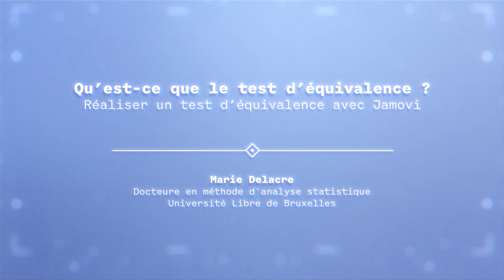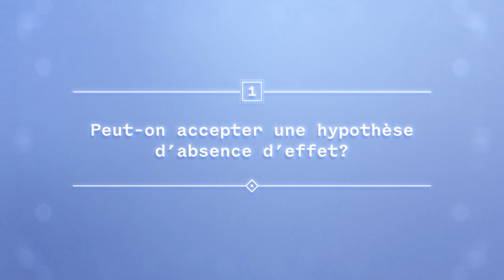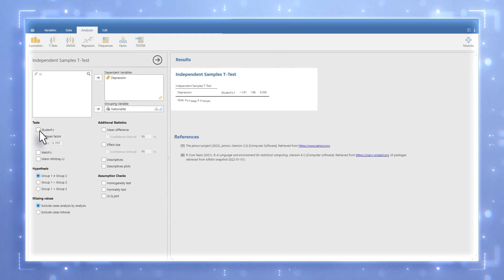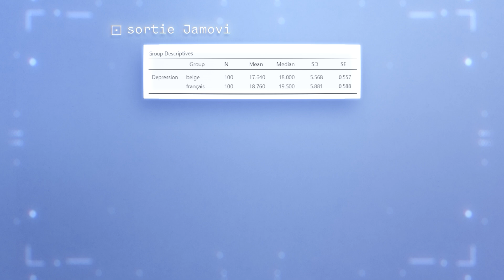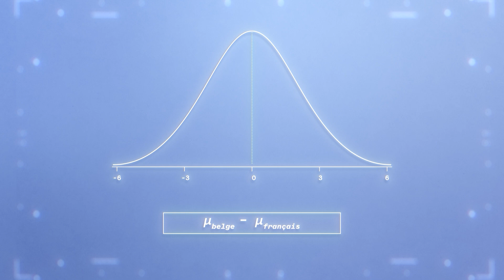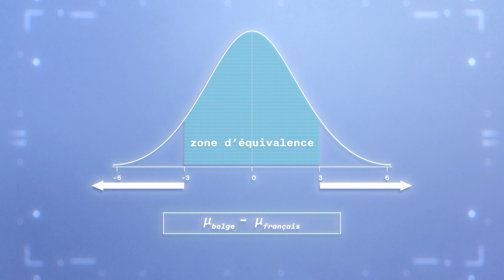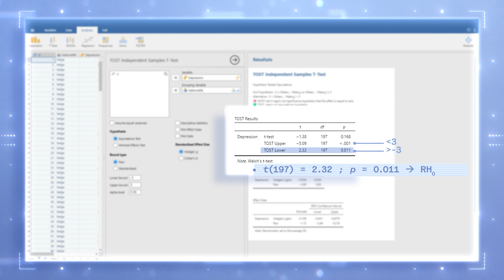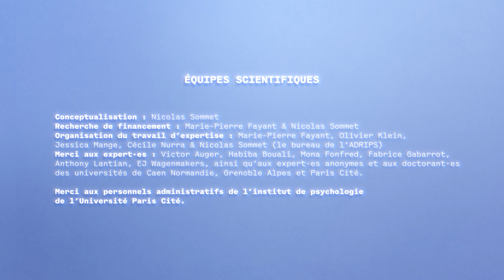Stats to the Point (E4) | Qu’est-ce que le test d’équivalence ?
Réaliser un test d’équivalence avec Jamovi
Marie Delacre - Docteure en méthode d'analyse statistique – Université Libre de Bruxelles

𝗖𝗵𝗮𝗽𝗶𝘁𝗿𝗲𝘀 :
00:00 Introduction
01:27 Peut-on accepter une hypothèse d’absence d’effet ?
02:15 Test 𝑡 pour échantillons indépendants sur Jamovi
06:04 Le Tost : Two One-Sided Tests
07:37 Démonstration avec le package “TOSTER » sur Jamovi
10:05 Conclusion

𝗔𝘁𝘁𝗲𝗻𝘁𝗶𝗼𝗻 ! En raison d’une erreur de codage dans Jamovi, les données (t, df, et p) des lignes « TOST Upper » et « TOST Lower » du tableau des résultats du test d’équivalence sont interverties dans Jamovi. La vidéo a été éditée à partir de 08:18 de façon à réaligner les valeurs et éviter toute confusion. Les développeurs sont au courant de l’erreur et nous espérons que le problème sera réglé dans la prochaine version de Jamovi.

𝗥𝗘𝗦𝗦𝗢𝗨𝗥𝗖𝗘𝗦

𝘼𝙥𝙥𝙧𝙤𝙘𝙝𝙚 𝙩𝙧𝙖𝙙𝙞𝙩𝙞𝙤𝙣𝙣𝙚𝙡 = 𝙝𝙮𝙥𝙤𝙩𝙝𝙚̀𝙨𝙚 𝙙’𝙖𝙗𝙨𝙚𝙣𝙘𝙚 𝙙’𝙚𝙛𝙛𝙚𝙩 :
👉 Nickerson, R. S. (2000). Null hypothesis significance testing: a review of an old and continuing controversy. 𝘗𝘴𝘺𝘤𝘩𝘰𝘭𝘰𝘨𝘪𝘤𝘢𝘭 𝘔𝘦𝘵𝘩𝘰𝘥𝘴, 5 (2), 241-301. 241

𝙋𝙤𝙪𝙧 𝙟𝙪𝙨𝙩𝙞𝙛𝙞𝙚𝙧 𝙡𝙚 𝙘𝙝𝙤𝙞𝙭 𝙙𝙪 𝙩𝙚𝙨𝙩 𝙩 𝙙𝙚 𝙒𝙚𝙡𝙘𝙝 𝙙𝙖𝙣𝙨 𝙡'𝙚𝙭𝙚𝙢𝙥𝙡𝙚
👉 Delacre, M., Lakens, D., & Leys, C. (2017). Why Psychologists Should by Default Use Welch’s t-test instead of Student’s t-test. 𝘐𝘯𝘵𝘦𝘳𝘯𝘢𝘵𝘪𝘰𝘯𝘢𝘭 𝘙𝘦𝘷𝘪𝘦𝘸 𝘰𝘧 𝘚𝘰𝘤𝘪𝘢𝘭 𝘗𝘴𝘺𝘤𝘩𝘰𝘭𝘰𝘨𝘺, 30(1), 92-101.

𝙏𝙚𝙨𝙩 𝙙’𝙚́𝙦𝙪𝙞𝙫𝙖𝙡𝙚𝙣𝙘𝙚 𝙚𝙩 𝙎𝙀𝙎𝙊𝙄 :
👉 Lakens, D. (2016, 9 décembre). The 20% Statistician: TOST equivalence testing R package (TOSTER) and spreadsheet.
👉 Lakens, D. (2017). Equivalence tests: A practical primer for t tests, correlations, and meta-analyses. 𝘚𝘰𝘤𝘪𝘢𝘭 𝘗𝘴𝘺𝘤𝘩𝘰𝘭𝘰𝘨𝘪𝘤𝘢𝘭 𝘢𝘯𝘥 𝘗𝘦𝘳𝘴𝘰𝘯𝘢𝘭𝘪𝘵𝘺 𝘚𝘤𝘪𝘦𝘯𝘤𝘦, 8 (4), 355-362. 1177/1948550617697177
👉 Lakens, D., Scheel, A. M., & Isager, P. M. (2018). Equivalence testing for psychological research: A tutorial. 𝘈𝘥𝘷𝘢𝘯𝘤𝘦𝘴 𝘪𝘯 𝘔𝘦𝘵𝘩𝘰𝘥𝘴 𝘢𝘯𝘥 𝘗𝘳𝘢𝘤𝘵𝘪𝘤𝘦𝘴 𝘪𝘯 𝘗𝘴𝘺𝘤𝘩𝘰𝘭𝘰𝘨𝘪𝘤𝘢𝘭 𝘚𝘤𝘪𝘦𝘯𝘤𝘦, 1 (2), 259-269.
👉 Lakens, D., & Delacre, M. (2020). Equivalence testing and the second generation P-value. 𝘔𝘦𝘵𝘢-𝘗𝘴𝘺𝘤𝘩𝘰𝘭𝘰𝘨𝘺, 4, 1-11.
👉 Rogers, J. L., Howard, K. I., & Vessey, J. T. (1993). Using significance tests to evaluate equivalence between two experimental groups. 𝘗𝘴𝘺𝘤𝘩𝘰𝘭𝘰𝘨𝘪𝘤𝘢𝘭 𝘉𝘶𝘭𝘭𝘦𝘵𝘪𝘯, 113 (3), 553-565.

𝗔𝗽𝗽𝗿𝗼𝗰𝗵𝗲 𝗱𝗲 𝗹𝗮 𝗽𝘂𝗶𝘀𝘀𝗮𝗻𝗰𝗲 :
👉 Meyners, M. (2012). Equivalence tests–A review. 𝘍𝘰𝘰𝘥 𝘘𝘶𝘢𝘭𝘪𝘵𝘺 𝘢𝘯𝘥 𝘗𝘳𝘦𝘧𝘦𝘳𝘦𝘯𝘤𝘦, 26 (2), 231-245.
👉 Quertemont, E. (2011). How to statistically show the absence of an effect. 𝘗𝘴𝘺𝘤𝘩𝘰𝘭𝘰𝘨𝘪𝘤𝘢 𝘉𝘦𝘭𝘨𝘪𝘤𝘢, 51 (2), 109-127.
👉 Schuirmann, D. J. (1987). A comparison of the two one-sided tests procedure and the power approach for assessing the equivalence of average bioavailability. 𝘑𝘰𝘶𝘳𝘯𝘢𝘭 𝘰𝘧 𝘗𝘩𝘢𝘳𝘮𝘢𝘤𝘰𝘬𝘪𝘯𝘦𝘵𝘪𝘤𝘴 𝘢𝘯𝘥 𝘉𝘪𝘰𝘱𝘩𝘢𝘳𝘮𝘢𝘤𝘦𝘶𝘵𝘪𝘤𝘴, 15 (6), 657-680.